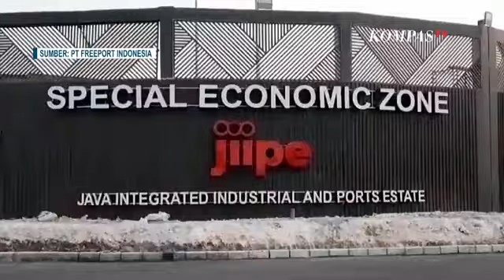Terbakar Padahal Belum Sebulan Beroprasi, Operasional Smelter Freeport Gresik Dihentikan Sementara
GERSIK, KOMPAS.TV - Smelter asam sulfat milik PT Freeport Indonesia di Kawasan Ekonomi Khusus Gresik, Jawa Timur, terbakar pada Senin, 14 Oktober. Pasca kebakaran, operasional unit dihentikan sementara.

Karyawan pabrik asam sulfat di smelter tembaga di Gresik, Jawa Timur, panik akibat kebakaran yang terjadi di kawasan pabrik.

Sejumlah pekerja juga meminta rekan-rekan mereka untuk segera menjauh dari bangunan yang terbakar. Tidak lama berselang, terdengar suara ledakan yang berasal dari bangunan tersebut.

Kebakaran terjadi pada pukul 17.45 WIB, Senin, 14 Oktober. Video kebakaran dengan cepat menyebar ke grup percakapan WhatsApp.

Tim tanggap darurat PT Freeport Indonesia segera mengendalikan kebakaran agar tidak meluas dengan mengerahkan mobil pemadam kebakaran.

Tidak ada korban jiwa dalam insiden kebakaran, dan api sudah berhasil dipadamkan.

Untuk sementara, kegiatan operasional dihentikan. Manajemen Freeport Indonesia akan melakukan asesmen dan evaluasi terkait kebakaran di unit asam sulfat smelter.

Belum genap sebulan sejak produksi katoda tembaga perdana dari smelter kedua PT Freeport Indonesia ini diresmikan.

Smelter yang berada di Gresik, Jawa Timur, digadang sebagai smelter tembaga single line terbesar di dunia dengan kapasitas pengolahan konsentrat tembaga sebesar 1,7 juta ton per tahun.